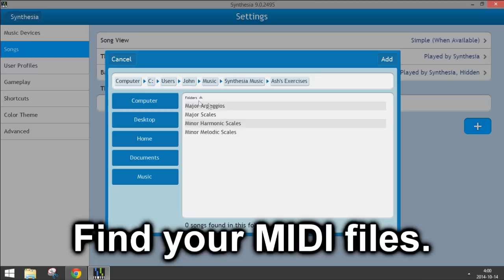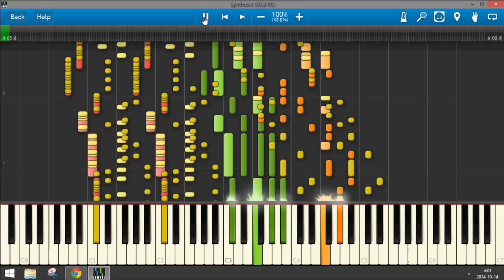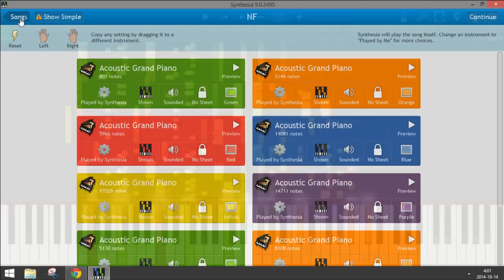Synthesia: How to Import MIDI Files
How to import a song (in the format of a MIDI) into Synthesia.